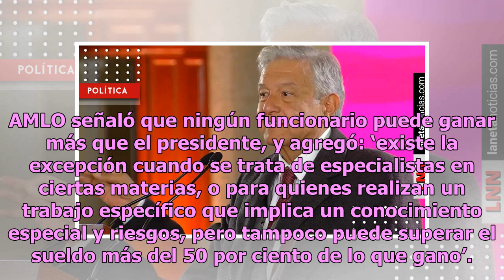Banxico tiene derecho de ampararse, pero no puede ganar más que el presidente: AMLO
En noviembre del año pasado fue aprobada la Ley de Remuneraciones en la cual quedó establecido que ningún funcionario puede ganar más del sueldo que percibe el presidente de México, por lo que el Banco de México (Banxico) decidió promover ante la Suprema Corte de Justicia de la Nación (SCJN) un ampa...